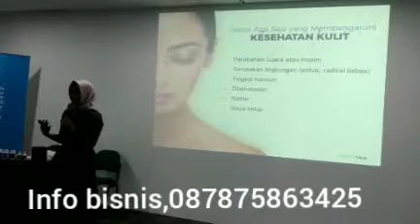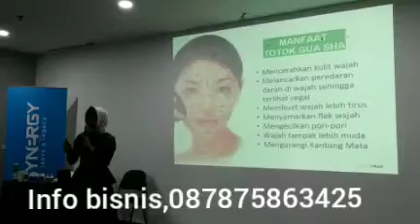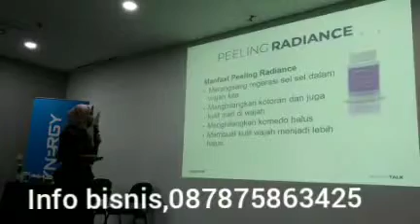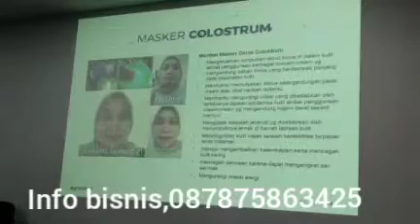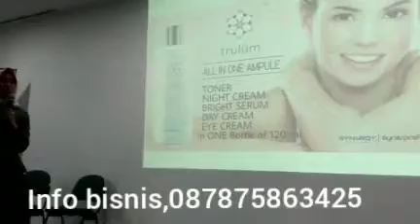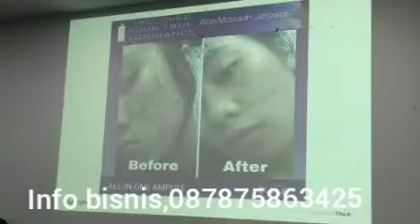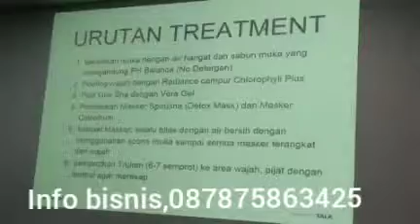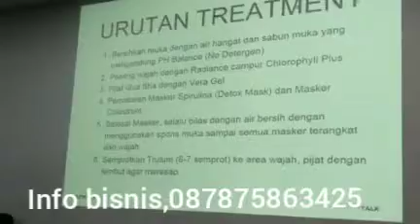Beauty talk mobile spa Tato Synergy SB1M 087875863425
Joint bisnis synergy, beli produk, skin care treatment  hubungi Tato di 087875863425